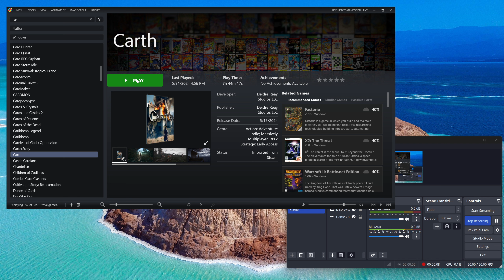Let's Try Carth (D&D Style Open-World Action RPG!!) - Ep. 6 - Cool *LORE!!* & New QUESTING! @_@ /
NOTE - Please note this is Early Access/Alpha Version and many things are subject to change! Thanksk!

hey guys!! So! In this episode we tackle some lore with some nice folks in Nethrean, and also decide to join the Town Guard, and even go on our first official mission!! Hope you guys enjoy the action & some combat in this one! :)